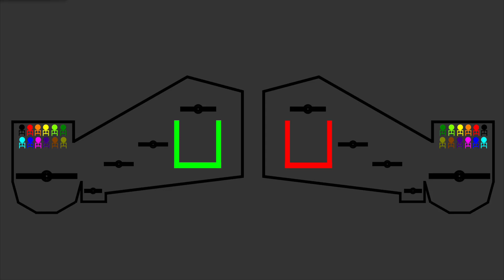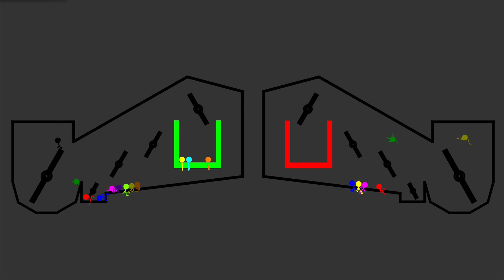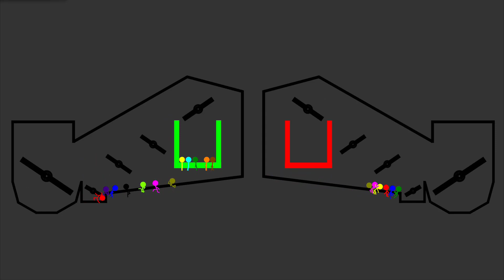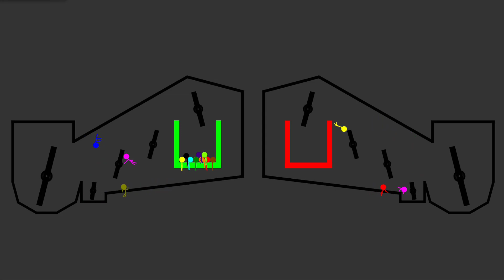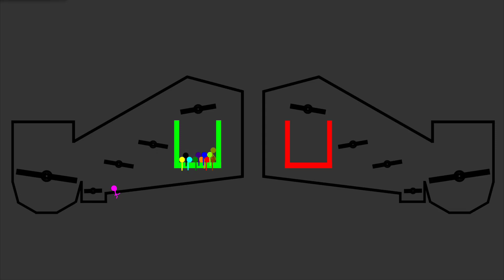RTTB 09 Run Race ASRM in Algodoo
[Music]

1.

2.

3.